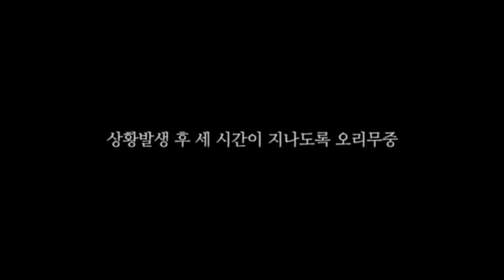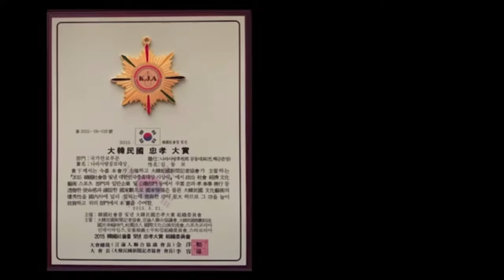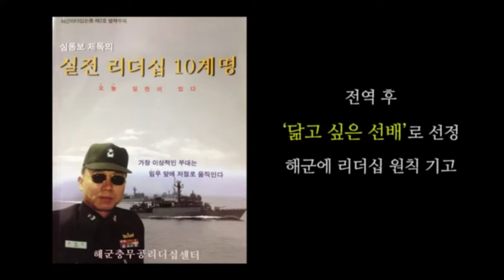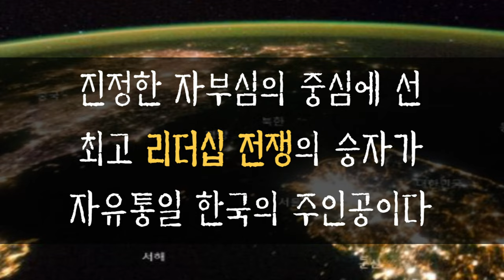[The Admired Leader] 심동보 제독의 필승 리더십: 닮고 싶은 리더의 신화적 전투와 전설적 리더십 이야기 [수정본][심동보자유애국TV] (2021.5.17)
[The Admired Leader] 심동보 제독의 필승 리더십: 후배들이 가장 닮고 싶어 한 리더의 신화적 전투와 전설적 리더십 이야기 [Feat. 나남출판사] [출판기념 동영상] [심동보자유애국TV] (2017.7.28)

심동보 제독의 필승 리더십(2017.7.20, 나남출판사 발행, 434쪽) 및 출판기념회 주요내용

추천사; 김동길 태평양시대위원회 이사장/연세대 명예교수, 이종호 전 국가보훈처장, 김태영 전 국방부 장관, 박재완 한반도선진화재단 이사장(전 기획재정부 장관), 이택수 (주)리얼미터 대표

축사: 이택수 (주)리얼미터 대표, 김성찬 국회의원, 김성태 국회의원, 오창환 한국군사문제연구원 원장(예비역 공군중장), 이국노 (주)사이몬 회장, 하정효 무궁화회 회장, 김혁수 대한민국 잠수함연맹 회장, 박성규 전 육군 1군사령관(예비역 육군대장)

축가; 대한민국 군가합창단

[차례]
추천사 - 이 책을 읽다 보면 자부심 높은 최강의 조직이 보인다
(김동길, 김태영, 박재완, 이종호, 이택수)
머리말 - 자유롭게 하면 행복한 가운데 이기고 번영한다

제 1부 기적의 리더십 원칙 - 자유롭게 하라 (19 원칙)
1장 기본부터 확립한다 - 숭본식말
2장 저절로 움직이게 한다 - 솔연
3장 오늘 일전이 있다 - 도
4장 헛고생을 시키지 않는다 - 전략적 사고
5장 자존감을 높혀 준다 - 행복한 조직
6장 항상 새롭게 한다 - 창조적 파괴

제 2부 실전 리더십 이야기 - 일전 (28 사례)
1장 믿음과 자유 - 청빈
2장 열정과 헌신 - 자존
3장 기적의 승리 - 오늘 일전이 있다
4장 진중 일기 - 유종의 미

제 3부 국가 리더십과 안보전략 - 결심우세 (24 에세이/칼럼)
1장 최고 리더십 전쟁과 자유통일 - 노블리스 오블리제, 사실투사
2장 스마트 군대 만들기 - 자부심
3장 국민행복과 국운융성 - 안거낙업

맺음말 - 자유롭고 하나된 조국을 위하여
저자 소개

신간소개 기사(국방일보, 동아일보, 군사저널_2017.8월호, 소비라이프Q_2017.8월호,  '국방과 기술' 2017.9월호...)

소비라이프Q 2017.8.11일자 신간소개 기사

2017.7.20 나남출판사 발행 (주문: 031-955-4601)